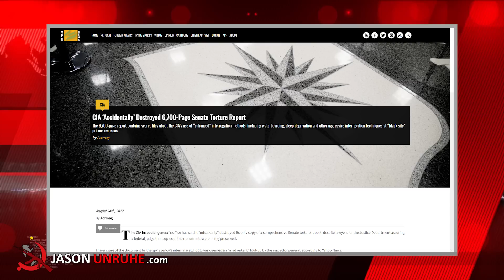CIA ‘Accidentally’ Destroyed Torture Report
The CIA inspector general’s office has said it “mistakenly” destroyed its only copy of a comprehensive Senate torture report, despite lawyers for the Justice Department assuring a federal judge that copies of the documents were being preserved.